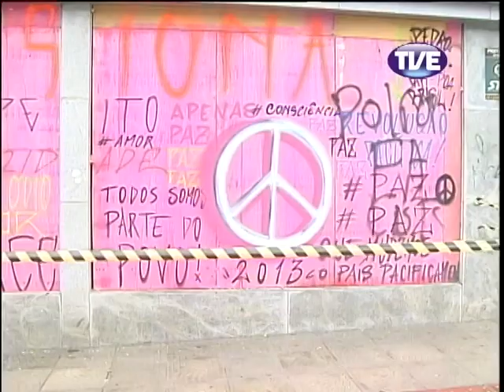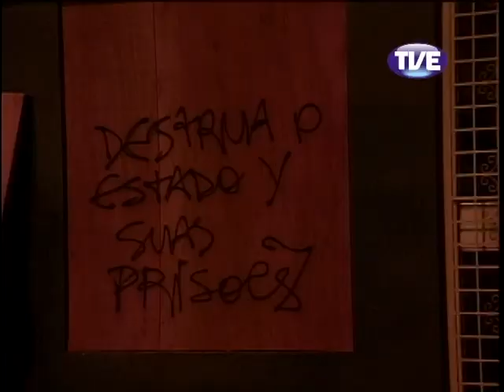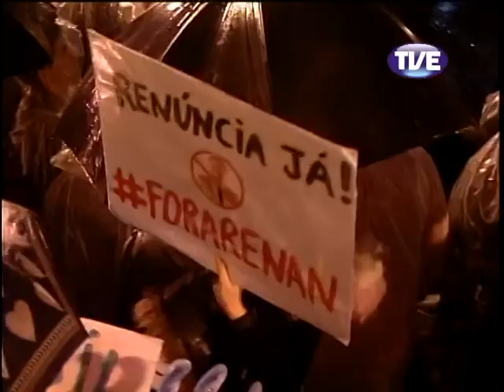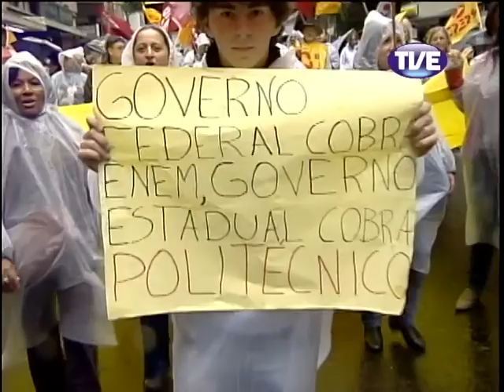Jornal TVE 2 Edição 21/06/2013